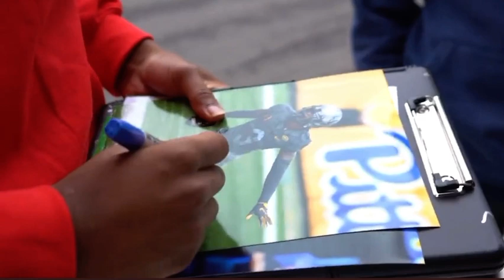Take a minute to find out who Damar Hamlin is off the field 🙏🏻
Damar Hamlin suffered cardiac arrest last night during
Our thoughts and prayers go out to him and his family